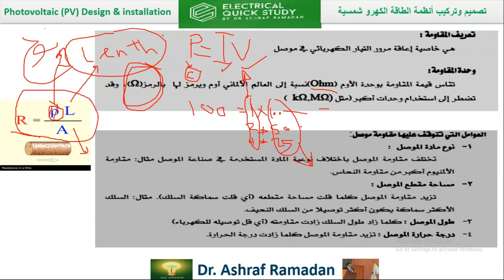علاقة الجهد والتيار في حالة ثبوت القدرة Low Current Course